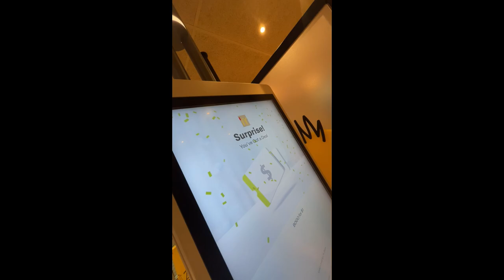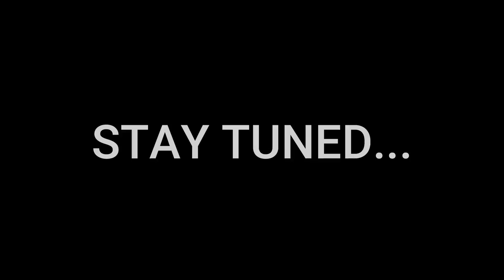How NOT to Hunt Early Season Geese! | Michigan Goose Opener!! (we tried)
Take lots of notes on what not to do. Check out this video of opening weekend to see the struggles the boys had killing birds. The birds were just not quite cooperating this weekend!